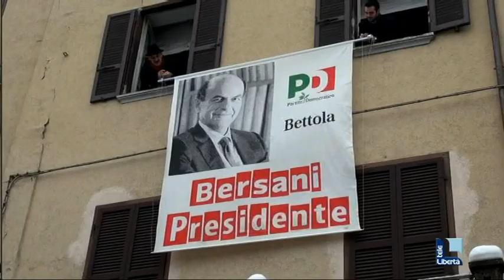"Bersani presidente": l'augurio di Bettola al suo concittadino candidato premier